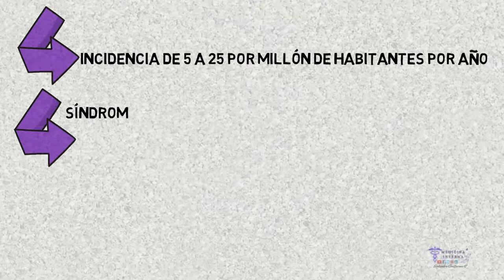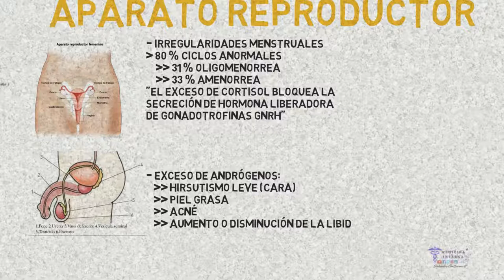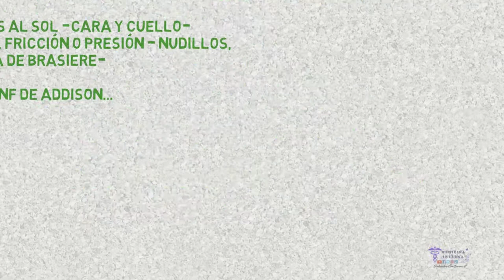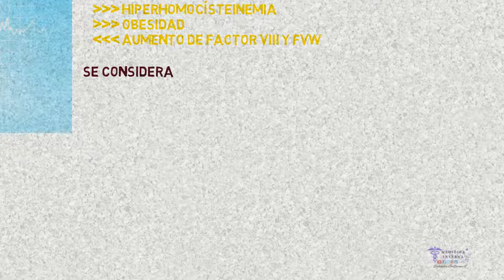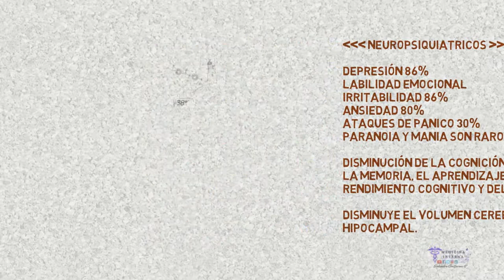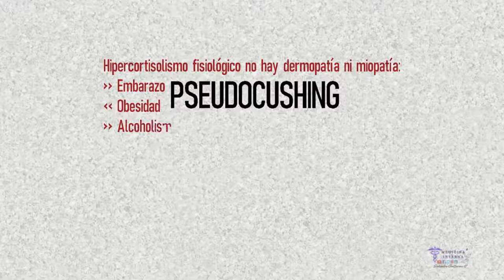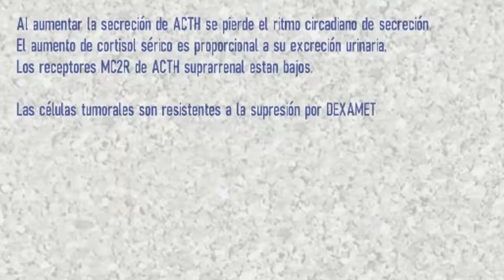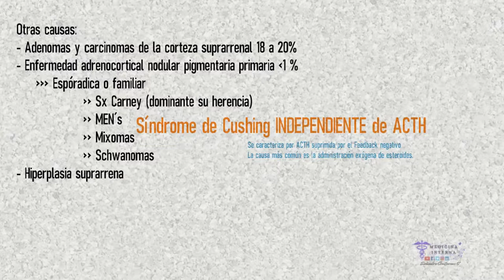SÍNDROME DE CUSHING - DEFINICIÓN, EPIDEMIOLOGÍA, CLÍNICA, ETIOLOGÍA -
Se trata del Famoso Síndrome de Cushing al término de estos 2 vídeos serás capaz de distinguir sin miramientos las diferencias de las etiologías que lo causan, cuál es el cuadro clínico, como se debe hacer el correcto abordaje y las generalidades del tratamiento.
Para tu comodidad y si quieres verlo por partes te dejo el índice minutado:
CÁPITULOS DEL VÍDEO
00:15 Definición
00:28 Epidemiología
02:13 Diferencias entre Síndrome de Cushing, Enfermedad de Cushing y Secreción ectópica de ACTH
MANIFESTACIONES CLÍNICAS
02:51 Clínica característica
03:08 Aparato Reproductor
04:03 Dermatología
06:35 Metabólico
08:15 Respiratorio
08:32 Cardiovascular
09:50 Musculoesquelético
11:15 Neuropsiquiátricas
11:50 Inmunológico
12:52 Oftalmológicas
ETIOLOGÍAS
13:27 Síndrome de Pseudocushing
14:00 Síndrome de Cushing Dependiente de ACTH
    14:53 Enfermedad de Cushing
    17:28 Síndrome de ACTH Ectópica
    18:20 Síndrome de CRH Ectópica
18:44 Síndrome de Cushing Independientes de ACTH

Segunda Parte consultalá en el canal.

Grupo de Facebook sobre medicina interna, únete para que seas parte de esta hermosa comunidad.
💫 BLOGGER Conoce otros temas de interés como: 👉 CURSO COMPLETO DE MEDICINA TRANSFUSIONAL